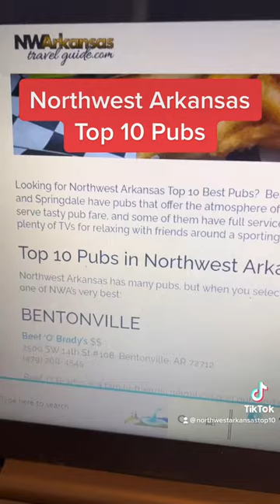Northwest Arkansas Top 10 Pubs! ❤️ Bentonville, Rogers, Fayetteville, Springdale and Eureka Springs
Top 10 Best Pubs in Northwest Arkansas That ROCK!

Looking for the best pubs in Northwest Ar?   Bentonville, Eureka Springs, Fayetteville, Rogers and Springdale have pubs that offer the atmosphere of a friendly neighborhood bar, yet most of them serve tasty pub fare, and some of them have full service kitchens that offer extended menus.

Most offer plenty of TVs for relaxing with friends around a sporting event.

Please note:   We don't receive free food, sponsored ads or payment for  to be included on our Top 10 lists.